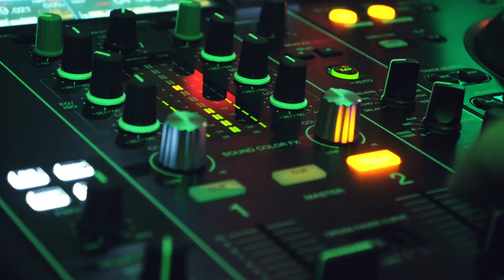Wisienka na torcie | Sylwester Nowy Rok 2023